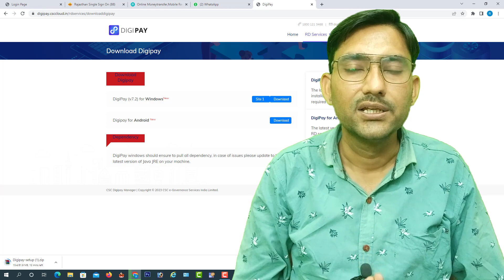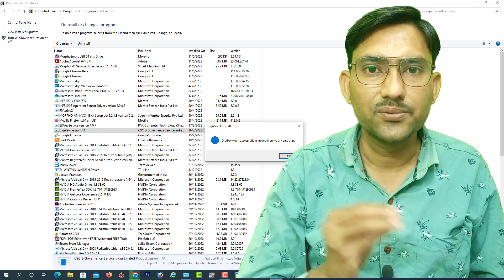Digipay New Update 😀 खुशखबरी || Digipay New Version || Digipay 7.2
About this video-Digipay New Update 😀 खुशखबरी || Digipay New Version || Digipay 7.2
Dear VLE,
New Digipay version 7.2 has been introduced and uploaded the new version on Digipay It is mandatory for all VLEs to update the new version.

digipay new version 7.2
digipay new version kaise install kare
digipay new update today
digipay new update 2023

Amazon Link

Wire for Mantra MFS 100 Fingerprint Scanner Mantra MFS100 USB :

Tripod and Mobile Clip Bracket 3110 :